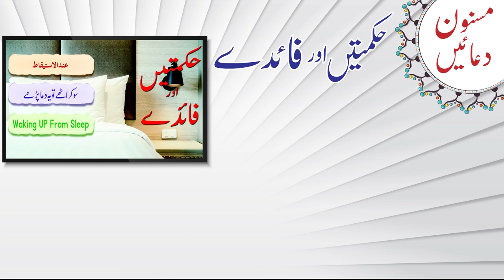So Kar Uthne ki Dua l Masnoon Duain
so kar uthne ki dua